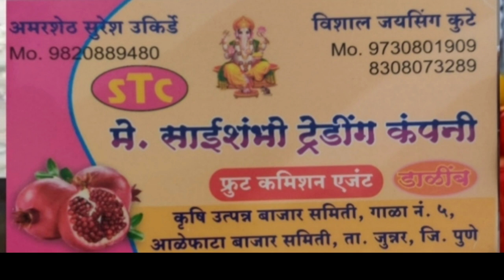Live डाळींब लीलाव आळेफाटा पहा आज भाव वाढले का ? दि. 11/08/2023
Live डाळींब लीलाव आळेफाटा पहा आज भाव वाढले का ? दि. 11/08/2023अहमदनगर ।